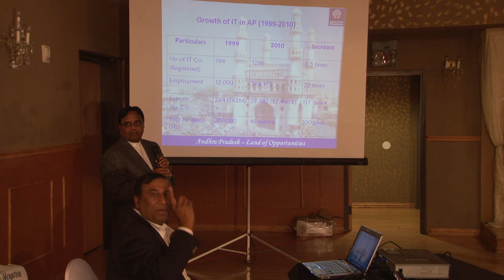Ponnala's IT Seminar in Dallas Texas - TANA - 3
Andhra Pradesh I.T.Minister Ponnala Lakshmaiah gari seminar with Indian Software Entrepreneurs in Dallas - Texas - USA - March 20th, 2011.